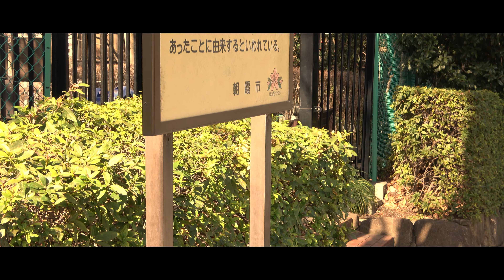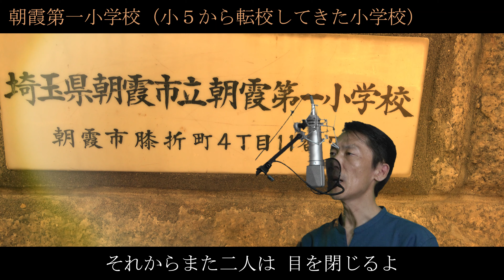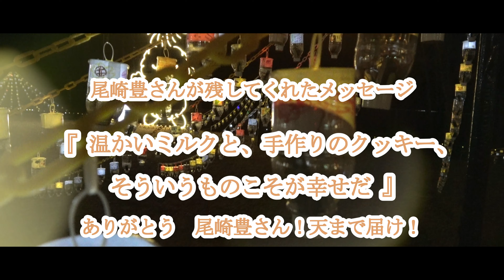尾崎豊 - I LOVE YOU 歌詞付き（ゆかりの地映像付き 朝霞市）covered by Ibuki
今回は、尾崎豊さんの代表曲「I LOVE YOU」をピアノver.でカバーさせて頂きました。この「I LOVE YOU」をカバーするにあたり、朝霞市に住んでいることもあり、私にしかできないオンリーワンのカバー動画を制作しようと、尾崎豊さんのゆかりの場所へ行き撮影したものを映像にしました。尾崎豊さんのゆかりの地を辿るにつれて、あらためて尾崎豊さんの人間像が分かったことが大きな学びでした。恐らくメディアで知る尾崎豊像よりも、もっと努力家で真面目でとてもタフな一面があったんだな～と感じました。ここまでジョギングに来たのか～とか、この坂を毎日登ったのか～など本当に驚くことが多かったです。そして、尾崎豊さんの残されたメッセージを多くのファンの皆さんと共有したく映像に残させて頂きました。現代にも通用するそのメッセージに本当に涙が出て止まりませんでした。世代を超えて尾崎豊さんの「I LOVE YOU」が歌い継がれていって欲しいと思う一人です。ファンの皆さんに楽しんで頂ければ光栄です。by Ibuki

映像様
ゆかりの地　朝霞市（11歳～19歳）

尾崎豊さんの関連動画

尾崎豊 / OH MY LITTLE GIRL （フル歌詞付き）cover 歌ってみた 踊ってみた by Ibuki& Riko

尾崎豊 / OH MY LITTLE GIRL カラオケ ピアノで歌える （フル歌詞付き）ガイドメロなし

I LOVE YOU 歌詞

作詞作曲：尾崎豊

I love you 今だけは悲しい歌聞きたくないよ
I love you 逃れ逃れ辿り着いたこの部屋
何もかも許された 恋じゃないから
二人はまるで 捨て猫みたい
この部屋は落葉に埋もれた 空き箱みたい
だからおまえは小猫の様な 泣き声で

きしむベッドの上で 優しさを持ちより
きつく躰 抱きしめあえば
それからまた二人は 目を閉じるよ
悲しい歌に 愛がしらけてしまわぬ様に

I love you 若すぎる二人の愛には
触れられぬ秘密がある
I love you 今の暮しの中では辿り着けない
ひとつに重なり 生きてゆく恋を

夢みて傷つくだけの 二人だよ
何度も愛してるって聞く おまえは
この愛なしでは生きてさえ ゆけないと